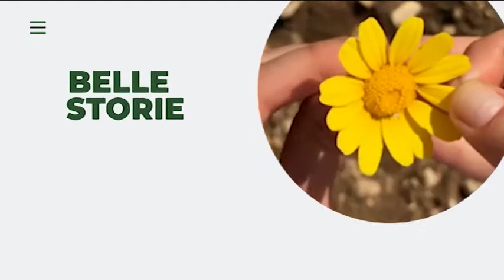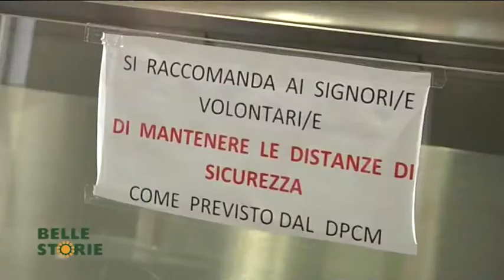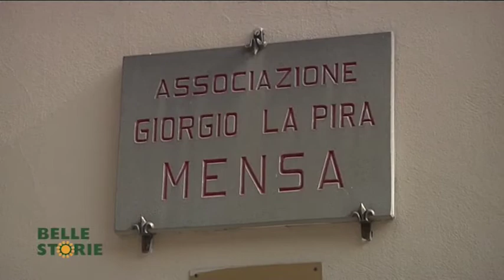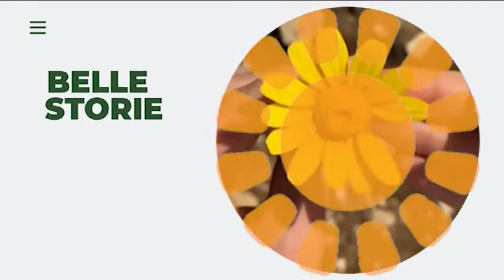Belle storie 2020 - La Pira, Prato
La terza puntata realizzata per Cesvot da Toscana.